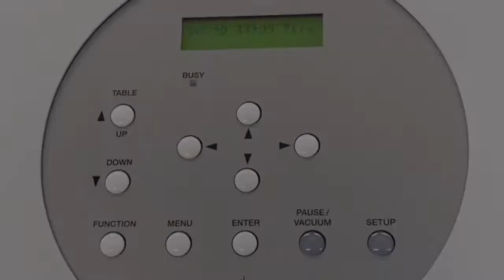【1分動画】 LEFシリーズ ワイパー交換 | ローランド ディー.ジー.株式会社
1分で学ぶメンテナンス動画シリーズ
UVプリンター【LEFシリーズ】のワイパーとワイパークリーナの交換方法になります。

LEF2-200はワイパークリーナあり
LEF-20/200はワイパークリーナ無し

ワイパークリーナがついていない場合もある。